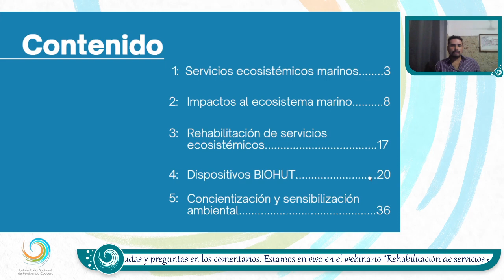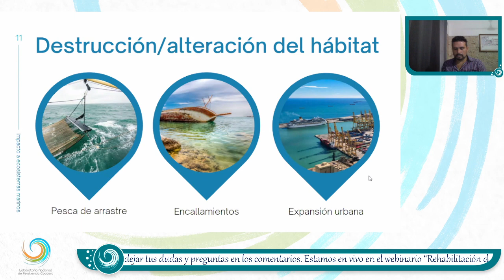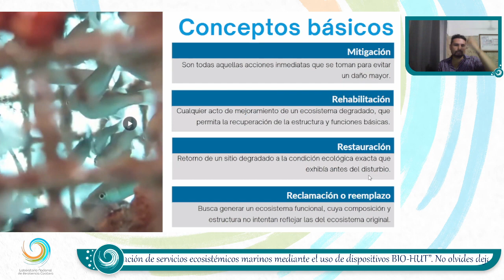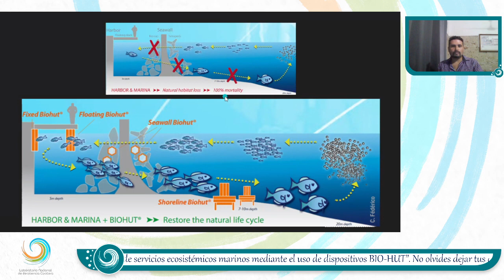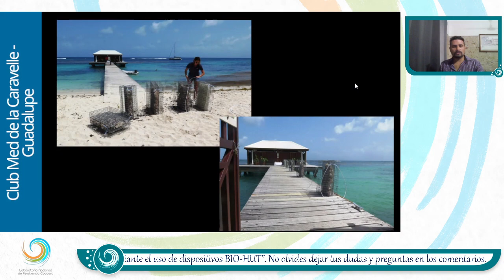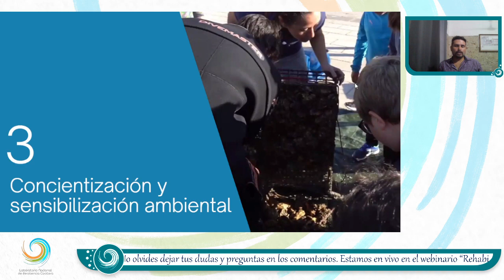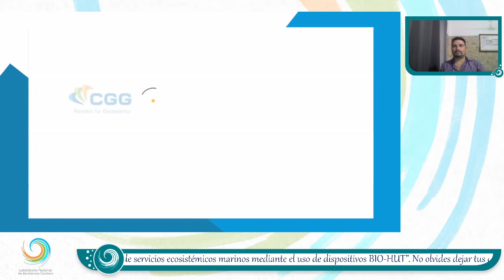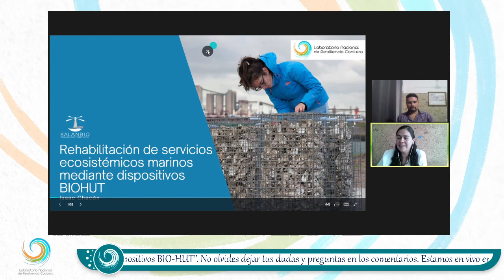Webinario 27: Rehabilitación de servicios ecosistémicos marinos mediante el uso de BIO-HUT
La expansión oceánica ha provocado la modificación y/o destrucción del hábitat costero. Por ejemplo, Estados Unidos ya ha alterado el 50% de sus costas; principalmente por la construcción de estructuras de defensa ante los grandes oleajes y riesgos de inundación provocadas por el cambio climático y se prevé que dicha expansión continúe incrementándose Debido a ello, se buscan estrategias de resiliencia costera, en las cuales, se puedan implementar protocolos de restauración costera. Dichas estrategias y protocolos, pueden ser aplicados al resto de la infraestructura costera ya desarrollada y por desarrollar; como lo son las marinas, puertos y plataformas petroleras. En este webinario hablaremos sobre los BIO-HUT.

Presenta: M. en C. Isaac Chacón, Kalanbio